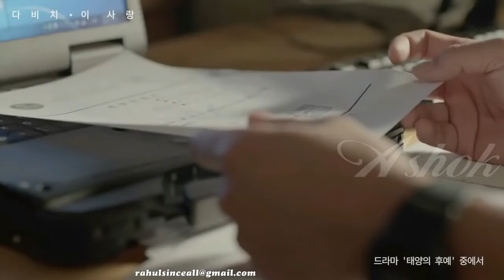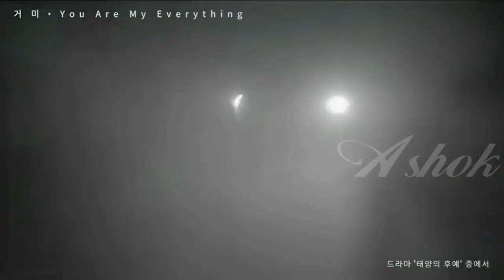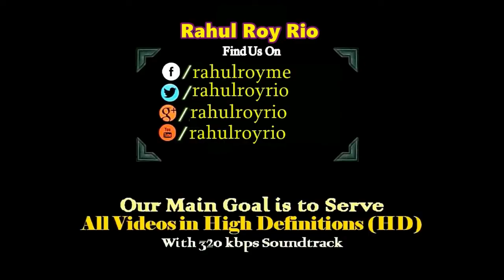Darde dil nagpuri HD sad song